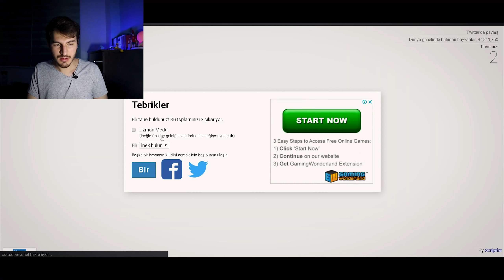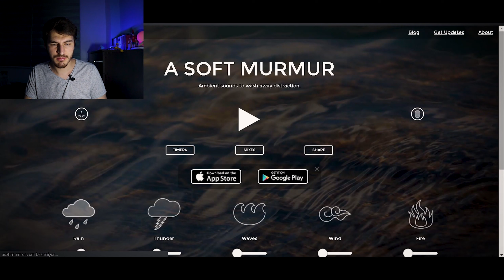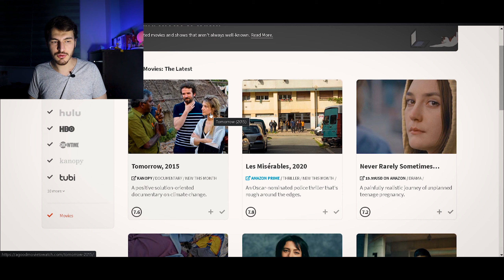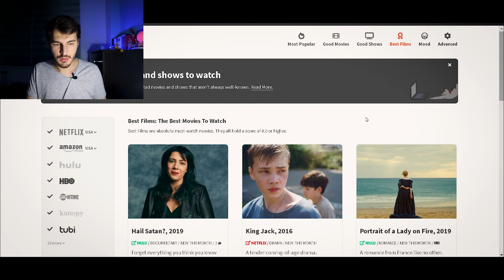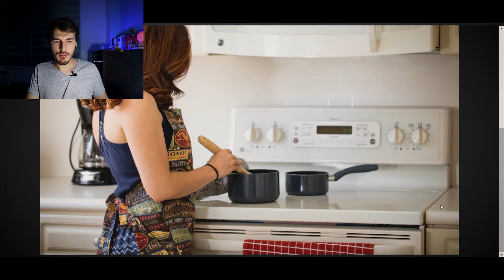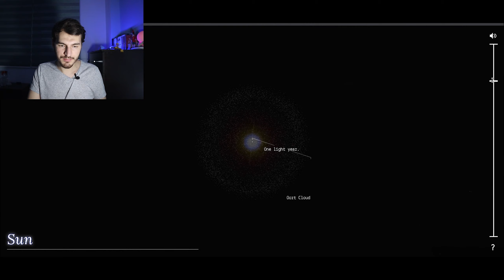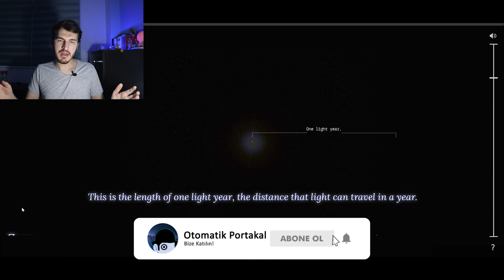SİZİN İÇİN PARAYA KIYDIM - İnternetteki En Saçma Siteler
Evde sıkılanlar için internetteki en saçma siteleri sizin için derledim. Bu video eminim sizin çok ama çok hoşunuza gidecek!

etiketler bilgi yarışması ilginç olaylar tik tok nasıl yapılır internet siteleri